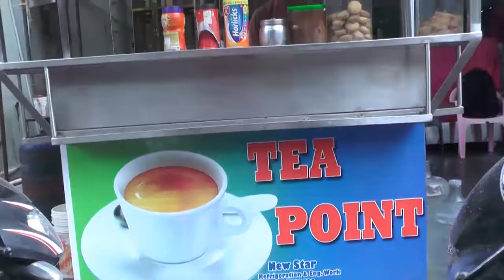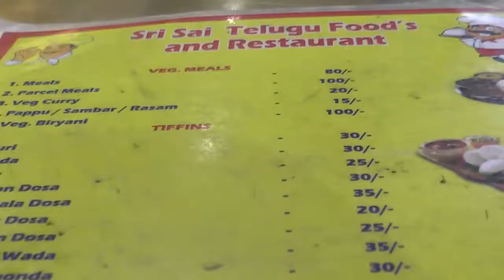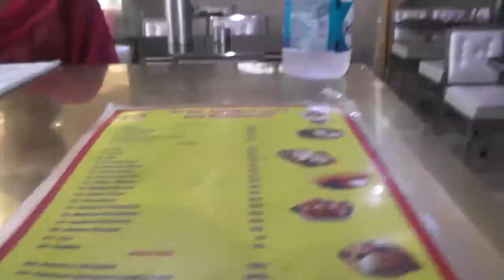SRI SAI TELUGU MESS